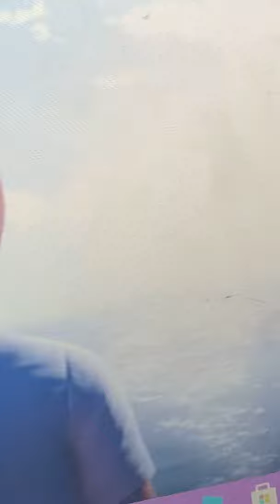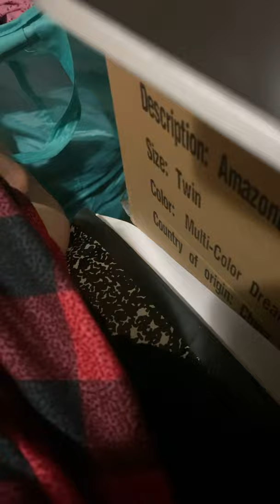Trying to build little Kelly’s castle part 1